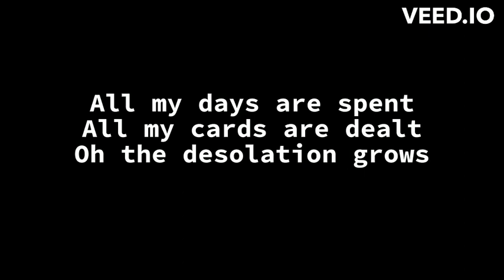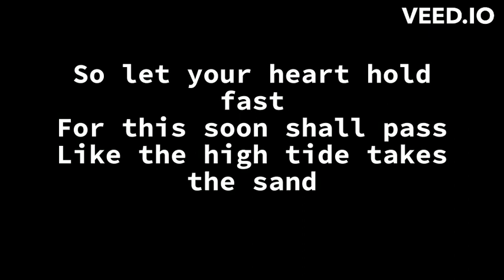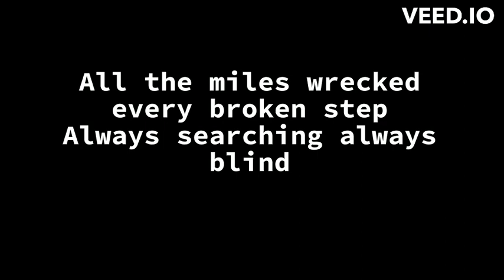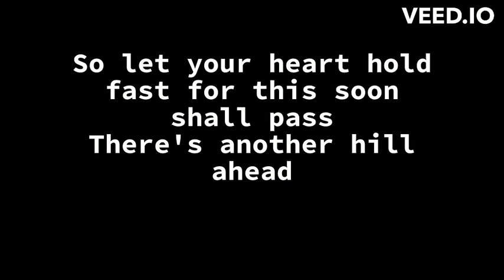Let Your heart Hold Fast part and accomp m4a